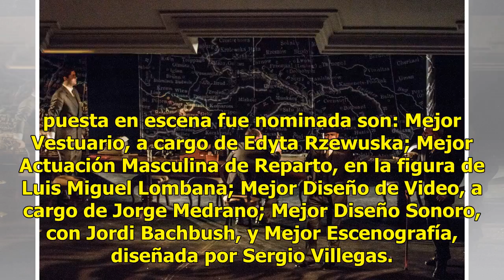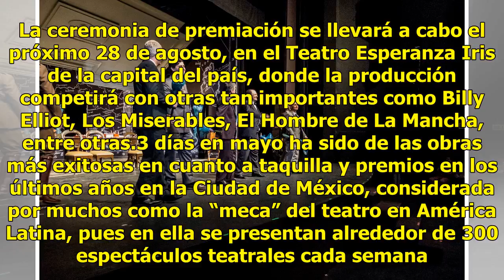Nominan '3 días en mayo' para los Premios Metro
Ciudad de México.- La obra 3 días en mayo, producida por la Sociedad Artística Sinaloense (SAS), fue nominada en cinco categorías por la Academia Metropolitana de Teatro para los Premios Metro, otorgados a lo mejor de los escenarios teatrales en la Ciudad de México del 2017 y 2018.Las cinco categorí...